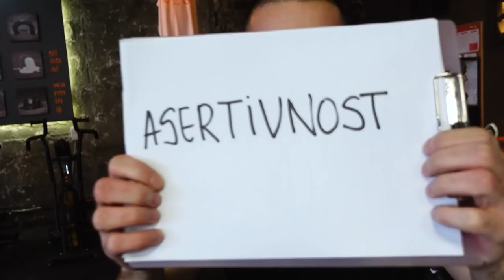Reci NE i pobedi u životu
50 UNBROKEN SUPRHUMAN CHALLENGE - Unapredi sebe uvođenjem dobrih navika, rutina i izbora u svakodnevicu